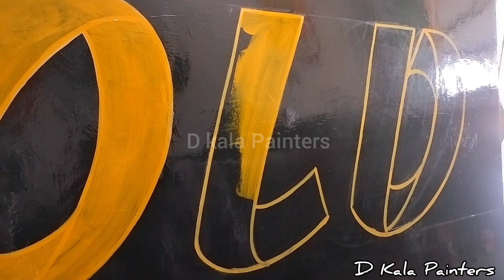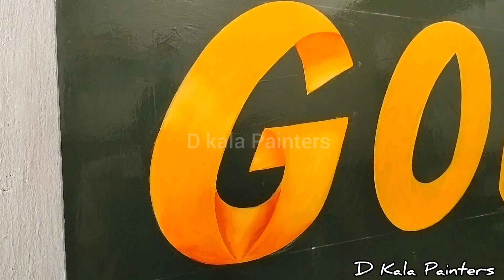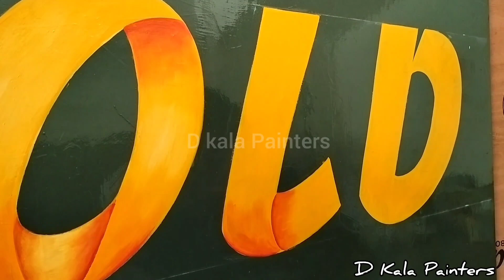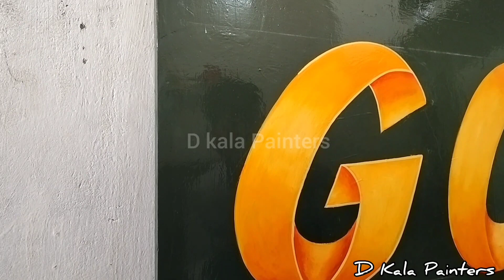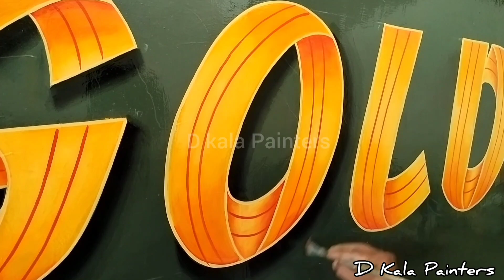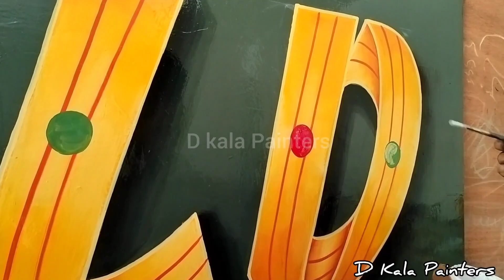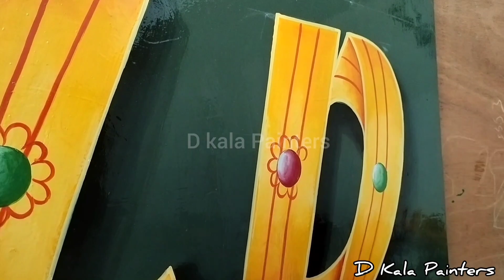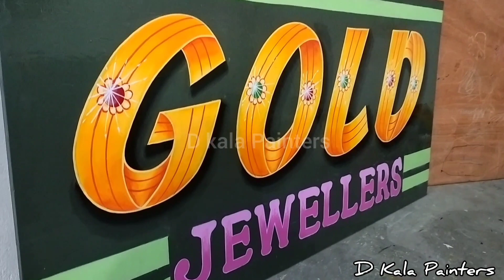Gold Ring Design 3D Letter Sign Painting Style Font || D Kala Painters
video Highlights:-